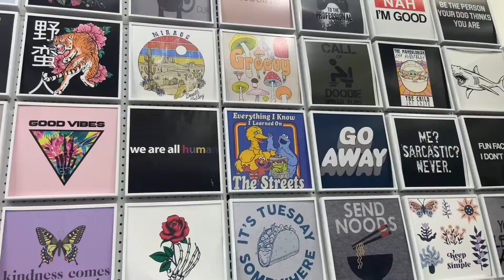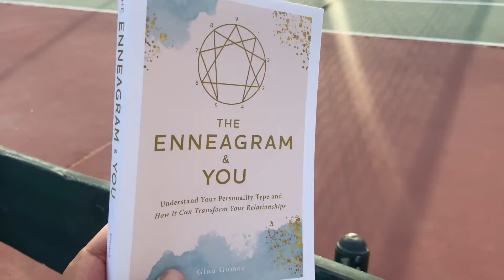VLOGTOBER DAY 30 | GREEN JUICE + FIVE BELOW + SOCCER SATURDAY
I enjoy Vlogging the randomness that I go through every other day (or everyday) as a Wife, Mom of 4, Daughter & Aunty. There’s nothing spectacular that goes on in my day… but if you can relate to my struggles, laugh a little or a smile in this vlog… my job here is done!

If you missed yesterdays Vlogtober Here:

Xoxx 😜

The 411 👇🏽
*Los Angeles
*LDS
*Parents are from the friendly Island of Tonga